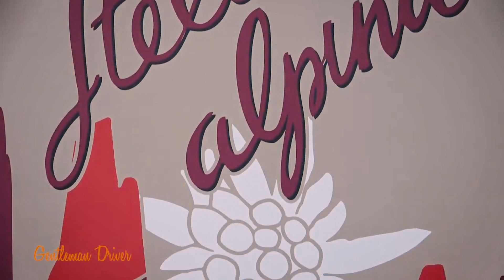Gentleman Driver tv il video trailer puntata 168 dal 28 luglio 2023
NUOVA SUPER PUNTATA DI GENTLEMAN DRIVE TV IN ONDA DA VENERDì 28 LUGLIO COME SEMPRE ALLE ORE 22,55:
-IL SALONE AUTO E MOTO D’EPOCA SI SPOSTA A BOLOGNA E SARA’ UN’EDIZIONE CHE SI PREANNUNCIA ECCEZIONALE,
-MILLE MIGLIA 2023 IL RACCONTO,
-TOUR DE TUNISIE TURISMO IN AUTO STORICA O YOUNGTIMER PER UNA FORMULA DI SUCCESSO,
-CRISTIANO LUZZAGO IN QUESTA PUNTATA “ALLE PRESE” DI UN’AUTO SPECIALE..,,UNA SORPRESA,
-RIEVOCAZIONE STORICA DELLA STELLA ALPINA UN EVENTO AL QUALE NON SI PUO' MANCARE TRA STORIA, NATURA E PASSIONE PER LA AUTO STORICHE

Gentleman Driver è trasmesso sul canale 229 di SKY SPORT sulla piattaforma web e App MS Plus, non una frequenza generalista ma un canale tematico, interamente dedicato al motorismo e seguito da un pubblico completamente in target con gli argomenti trattati, e su Tivusat MSSPORT.